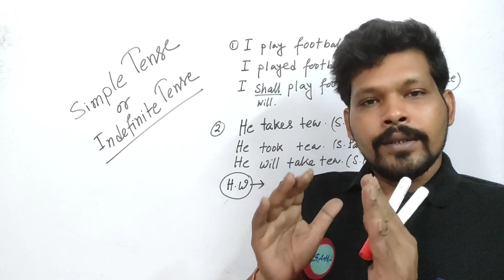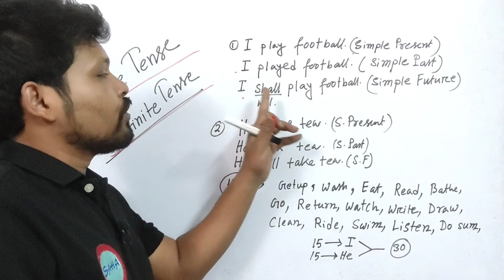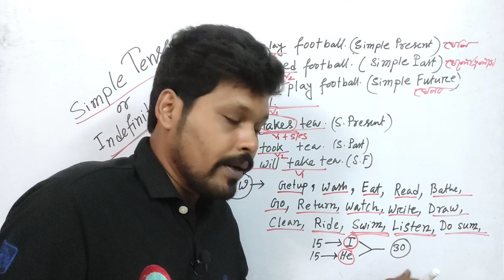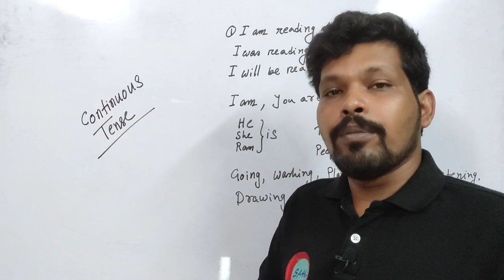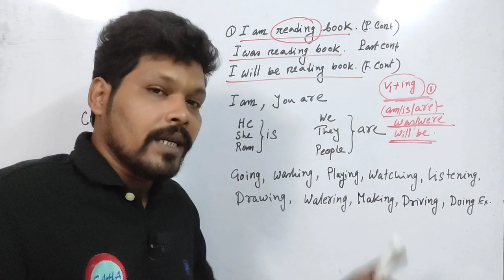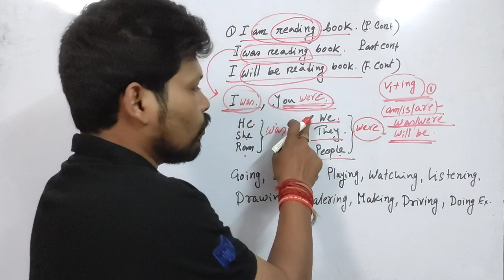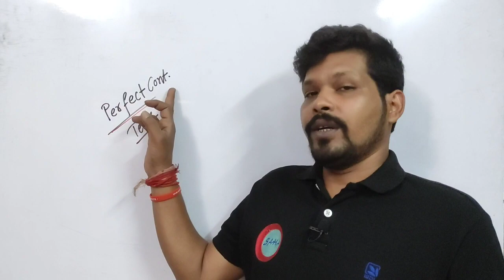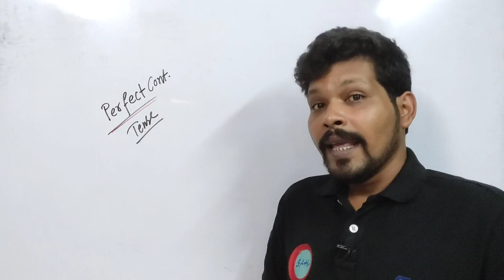Tense , interchange of Tense , Madhyamik exam , Ramkrishna mission admission test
মাধ্যমিক পরীক্ষার্থীদের জন্য এবং রামকৃষ্ণ মিশন অ্যাডমিশন টেস্টের জন্য এবং সৈনিক স্কুল এডমিশন টেস্টের জন্য এছাড়াও বিভিন্ন চাকরির পরীক্ষার জন্য ইংরেজি শিক্ষার জন্য ভীষণ গুরুত্বপূর্ণ আলোচনা আজ করা হলো । আজকের ক্লাসে বাড়ির কাজ দেওয়া হল । ক্লাস টি দেখার পর বাড়ির কাজ গুলি সযত্নে কর। এ বিষয়ে দক্ষতা বাড়বে ।  interchange of tense . simple present simple past simple future present continuous past continuous future continuous .

ইংলিশ গ্রামার এর উপর নোটস সংগ্রহের জন্য 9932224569 হোয়াটসঅ্যাপ করুন

কৃষ্ণ মিশন অ্যাডমিশন টেস্ট এর প্রস্তুতির পর্বে আমাদের অনলাইন ক্লাস বুকিং করা যেতে পারে । অথবা আমাদের নোটস সংগ্রহ করা যেতে পারে । রামকৃষ্ণ মিশন অ্যাডমিশন টেস্টের জন্য অংক ইংরেজি ও বাংলার নোটস সংগ্রহ করে পরীক্ষায় পাস করা সহজ হবে ।

All kinds of exam books . Math books . English grammar books .